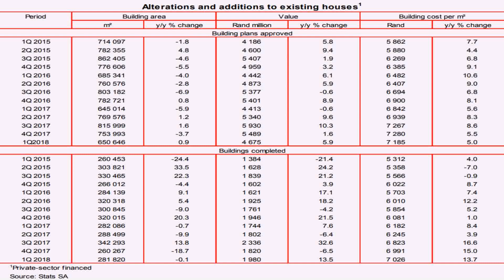3 Bedroom House Plans With Double Garage South Africa